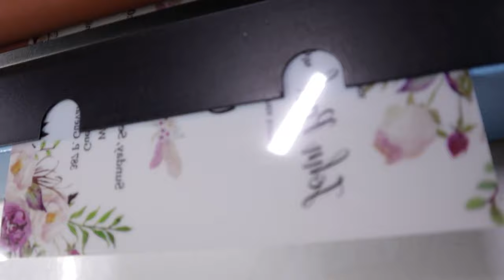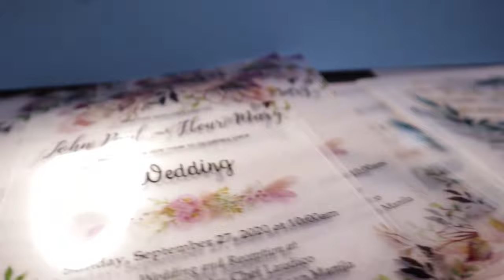HOW TO CLEAN EPSON L3110 INK TANK / INK WASTE PADS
I'M NOT AN EXPERT ON PRINTERS BUT I WANT TO SHARE WHAT I LEARNED SO FAR IN CLEANING PRINTER'S WASTE INK TANK/PADS.